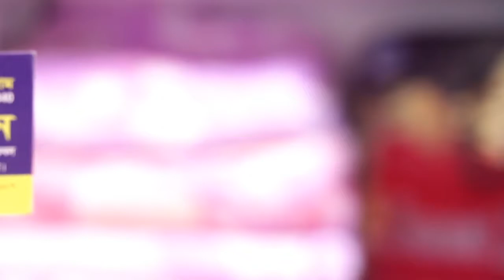Baby size to Family size blanket on reasonable price | #2019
hi friends🤗

this video was Mind Blowing Baby size to Family size blanket on reasonable price | #2019

Shop Address:

Hafsha fashion

207 no shah ali shopping complex

to inspire me:

1|like my video.

2|comment plz how was my video and what do you want to see on my another video|

3|share my video for other people